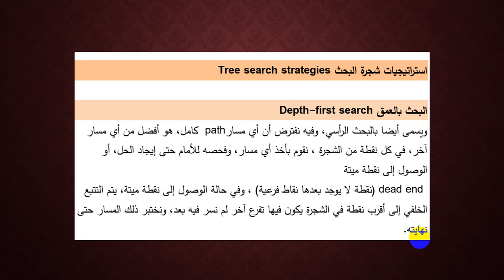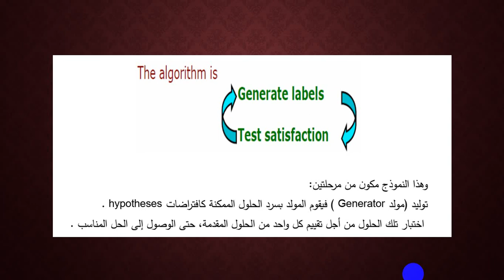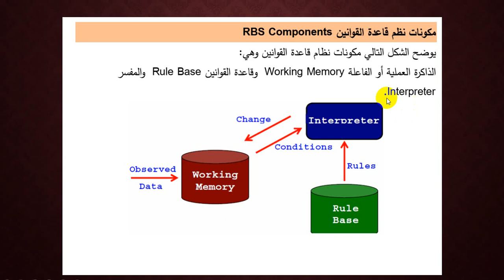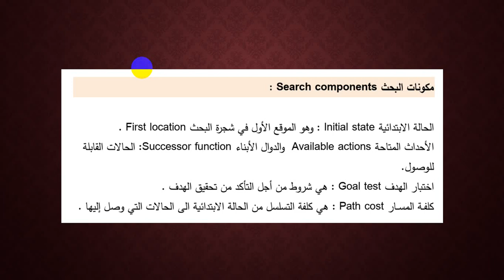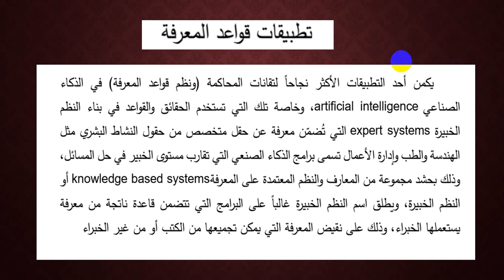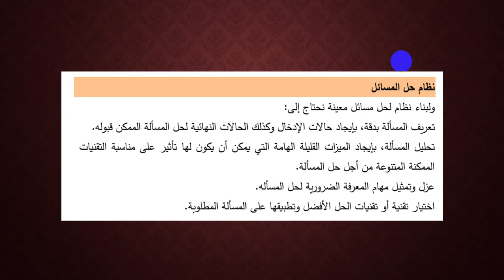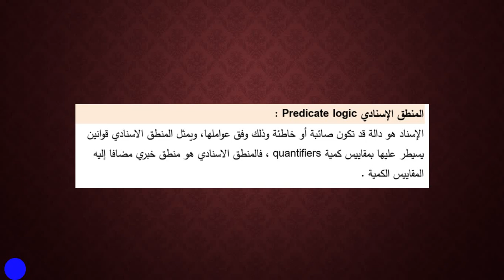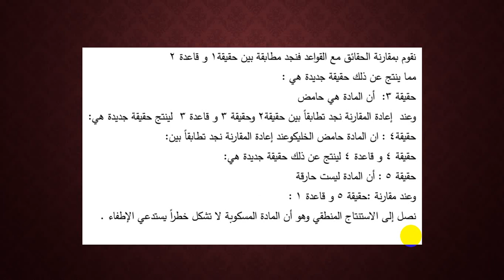المحاضرة السادسة مادة النظم الخبيرة الفرقة الرابعة شعبة علوم الحاسب